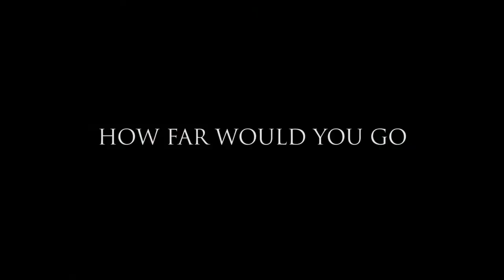Time & Again Trailer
A young woman goes back in time to save her father.

A Pandora Unboxed production

Starring
Alicia Ivanhoe
Kevin Williamson
Ram Asur
Jeff Azevedo

Directed by Ram Asur

Written & Produced by Jeff Azevedo & Ram Asur

Edited by Expanding Roots

Camera by Armand Q. Smith